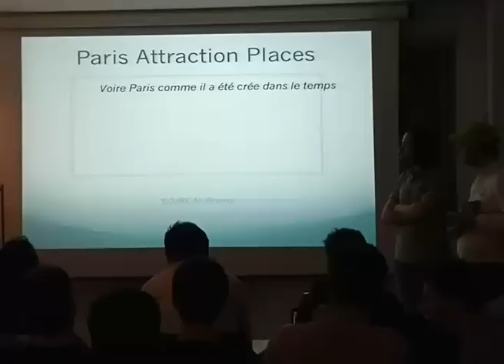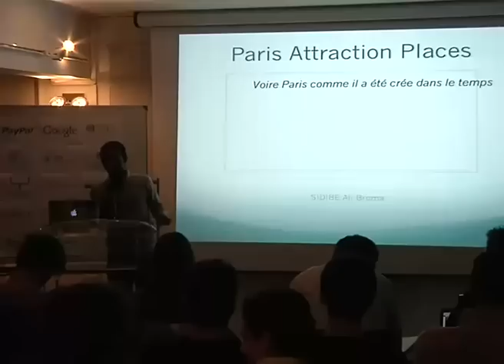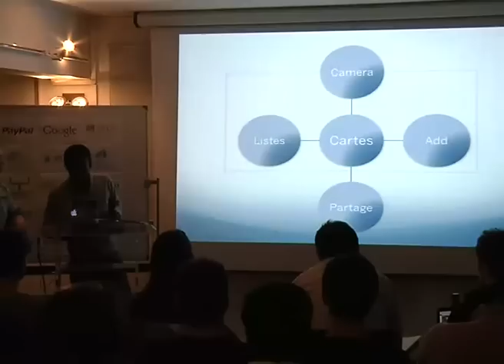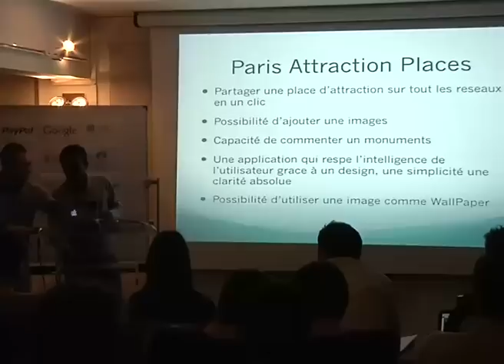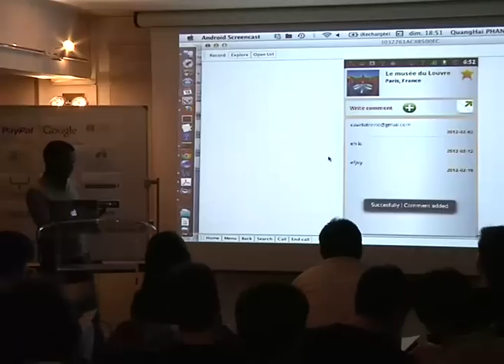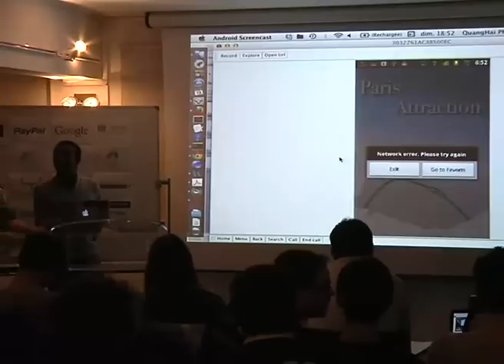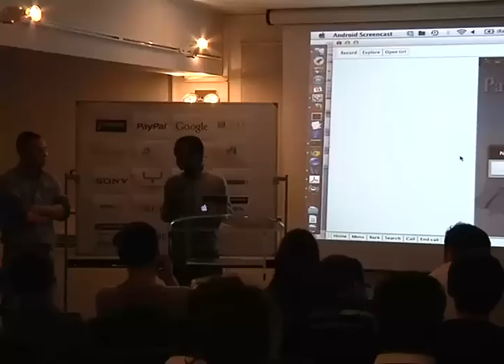Démo Paris Attraction Place - Paris Android Dev Camp 2012